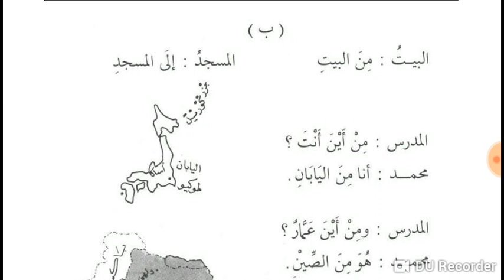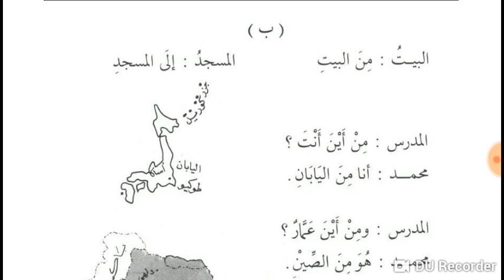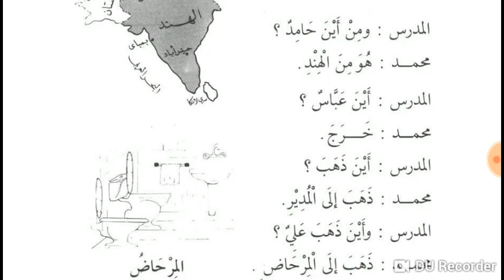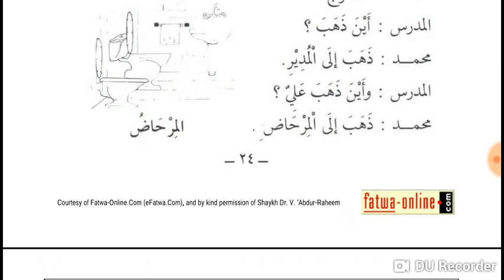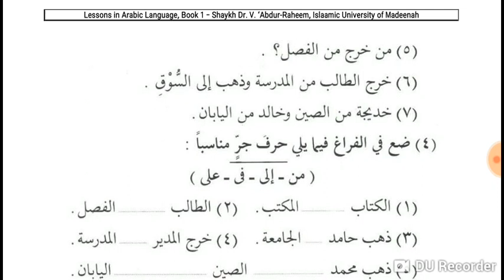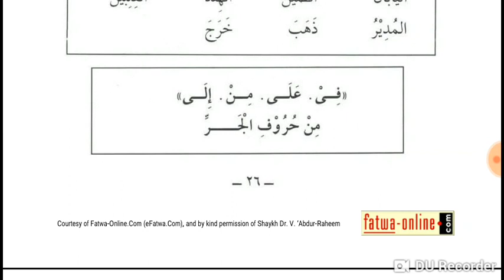Langue arabe Cours N 11